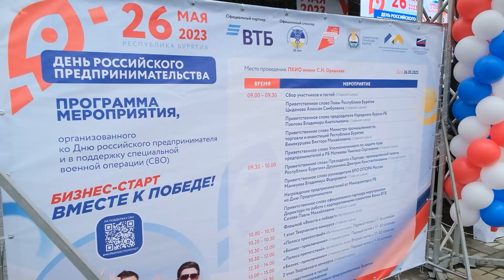Битва бизнесменов: в Бурятии отметили День российского предпринимателя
Сегодня по всей стране отмечают День российского предпринимателя. Бурятия - не исключение. В парке им. Орешкова состоялся бизнес-старт «Вместе к победе». Мероприятие прошло в рамках нацпроекта «Малое и среднее предпринимательство». 25 команд встретились не только отметить праздник, но и посоревноваться за звание лучших предпринимателей. Дарья Белёва расскажет, как это было.